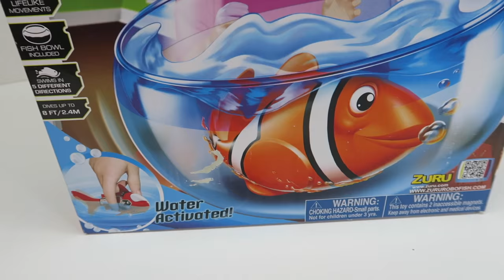Robo Fish Robotic Clown Fish like Nemo ZURU Robofish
Kids View Toys presents ZURU Robo Fish a Robotic Lifelike Swimming Fish. We look at the Clown Fish in this unboxing video. Clown fish were popularized by the Disney classic Finding Nemo. Kids View Toys is SUPER excited for the new movie Finding Dory which also features NEMO and friends.